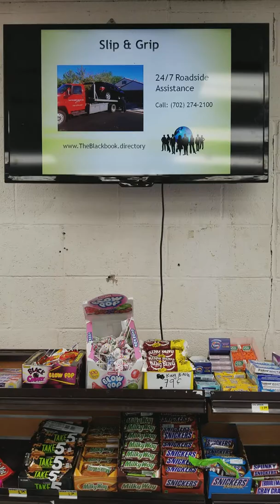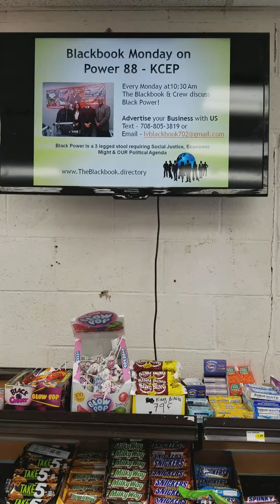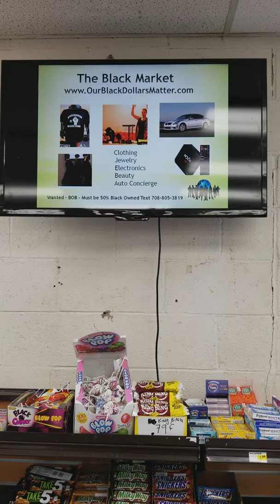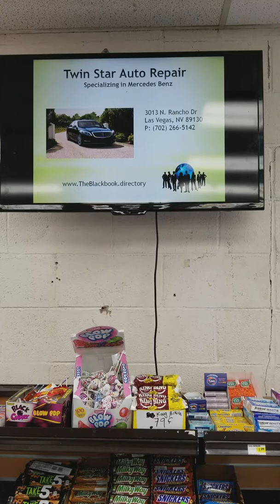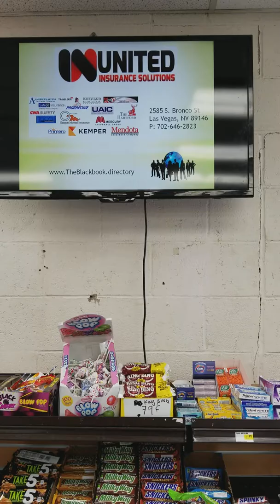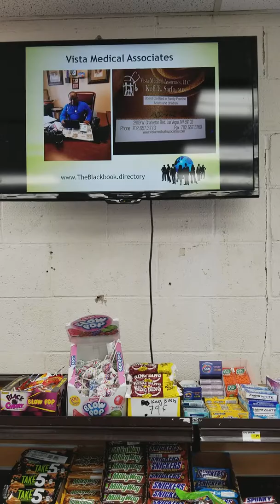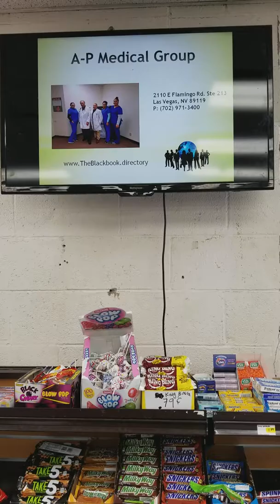The Blackboard at Mario's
The Blackbook is proud to present "The Blackboard".  This is  electronic signage, promoting businesses and events in the community.